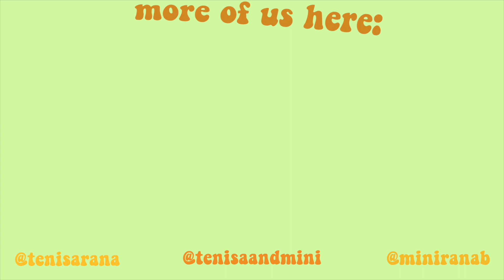TENISA & MINI TALK: EP.8 boy talk, red flags🚩 & toxic friendships💔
☾♡✰ hello everyone! another episode of Tenisa & Mini Talk! Hope you enjoy!

[ links to useful resources ]
Black Lives Matter:

♡ If you have any questions or dilemmas you would like to send us, please feel free to send it through our ask box on our Tumblr linked below:

(ﾉ◕ヮ◕)ﾉ*:･ﾟ✧ remember to wash your hands and drink a lot of water! (◕‿◕✿)